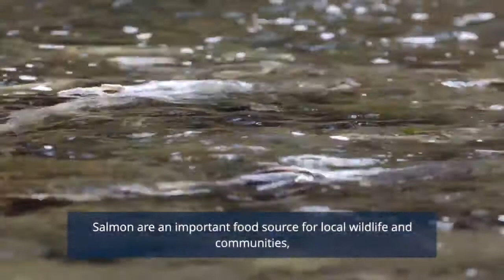The Heart of the Fraser An Important Spawning Ground for Fish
The Heart of the Fraser, the stretch of the Fraser River between Mission and Hope, provides prime spawning habitat for salmon and white sturgeon and serves as a nursery for millions of baby salmon every year. This area is threatened agricultural and urban development. Find out more and take action to help protect this vital area